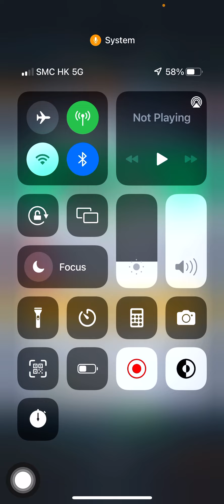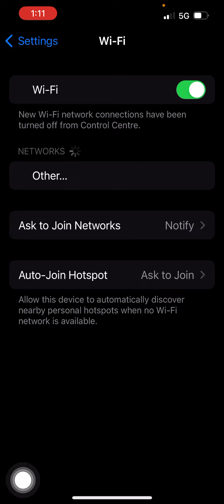Clash Royale But Bullying My Friends With Lag